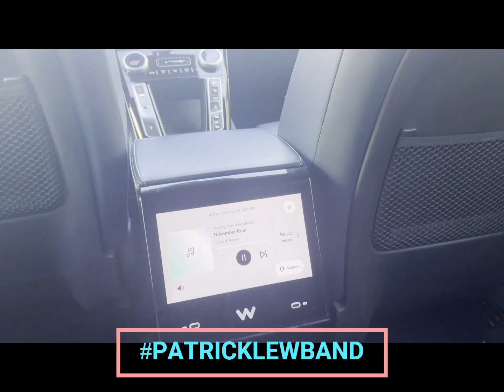PLB Vlogs - WAYMO RIDE in the Excelsior San Francisco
I don't really like it much. But had to, not gonna lie!